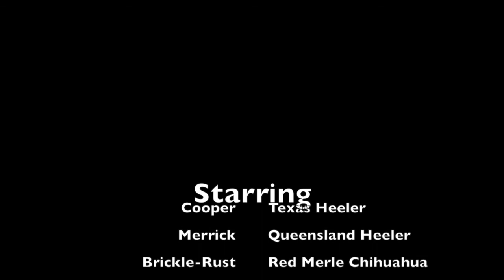Merry Merles Isla Vista -- Heelers + Dog Romp on the Beach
Watch a Texas Heeler, a Queensland and a Chihuahua romp on Isla Vista, a beach in Goleta, California, just north of Santa Barbara.